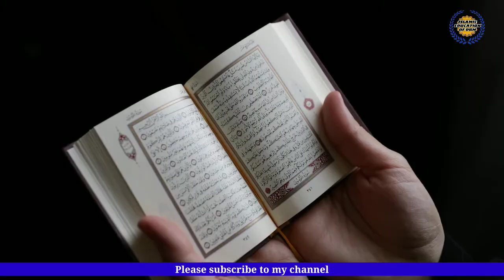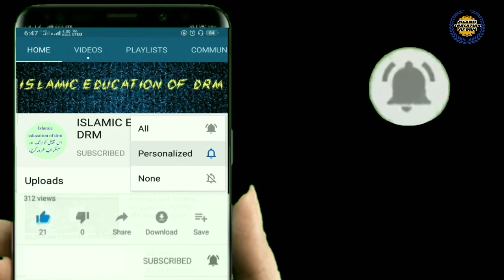Biography and Karamat e imam Jaafar Sadique . سوانح حیات حضرت امام جعفر صادق رضی اللّٰہ عنہ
इमामे जाफर सादिक़ रजि अल्लाह ताला अनहो की सवाने हयात